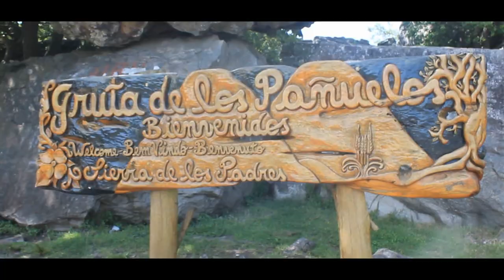Visitamos la Gruta de los Pañuelos - Sierra de la Padres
Estuvimos de visita en la gruta de los Pañuelos, formación natural ubicada en la localidad de Sierra de los Padres